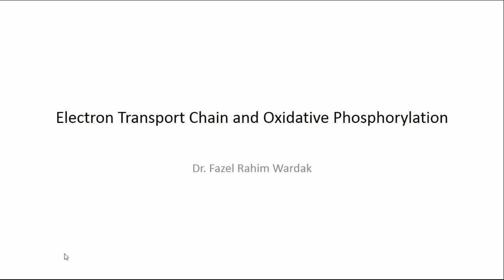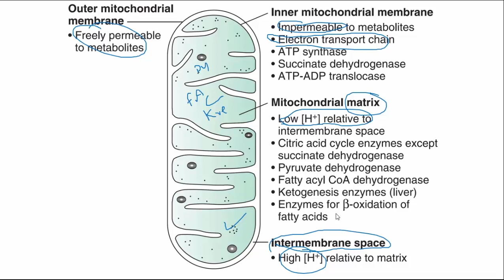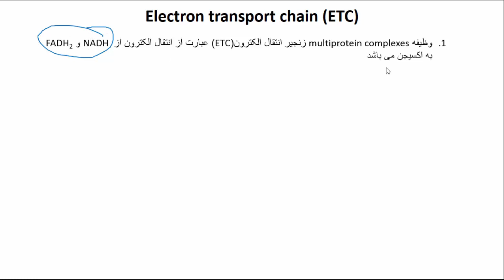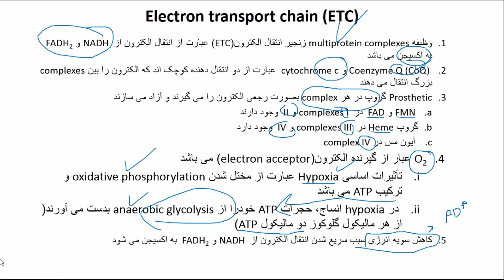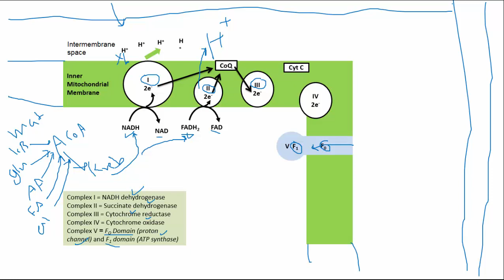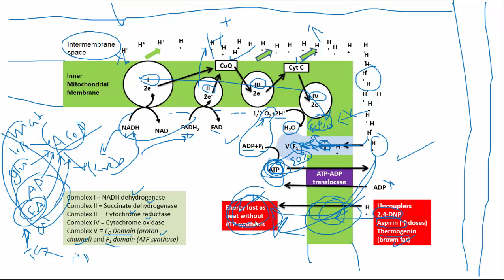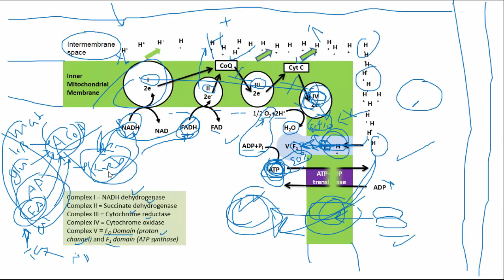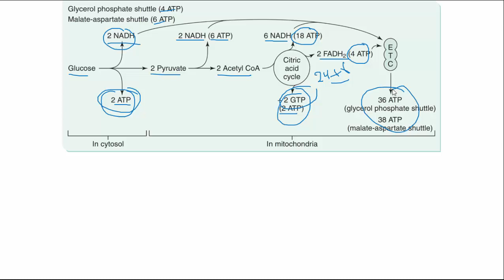استاد فضل الرحیم وردگ بیوشیمی سمستر6